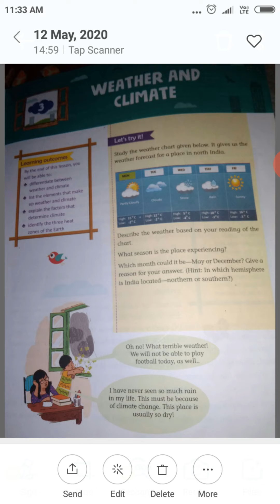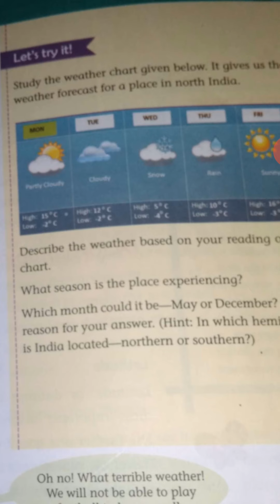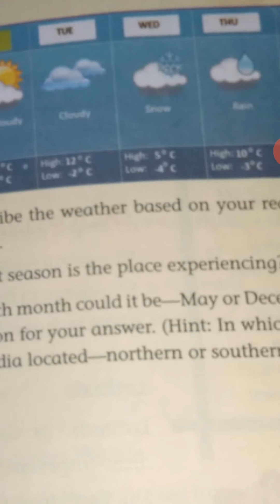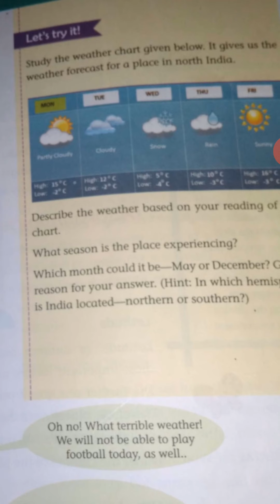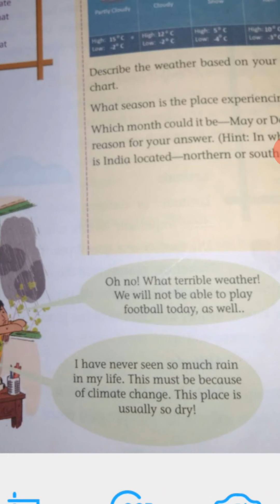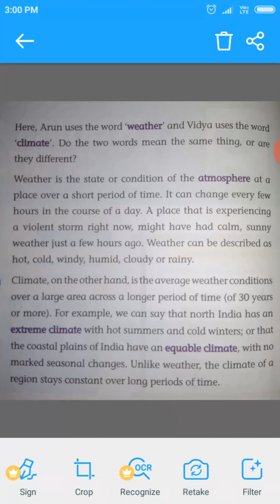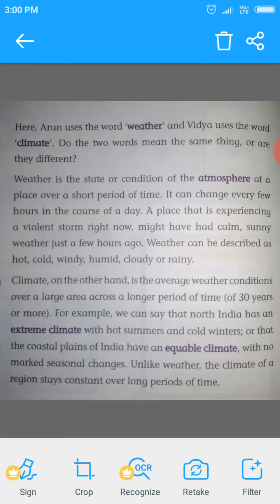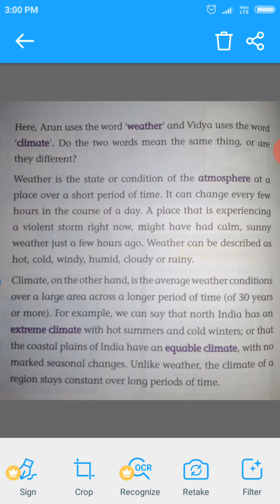Class -5 sub . S.St. Chapter -3.